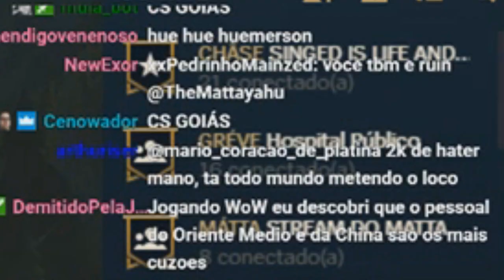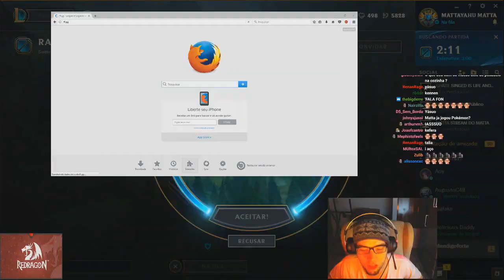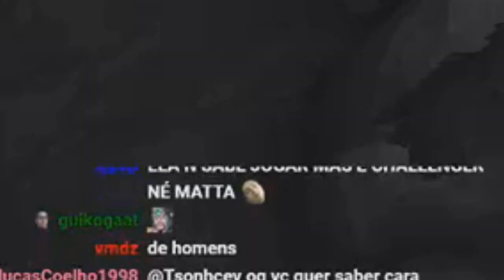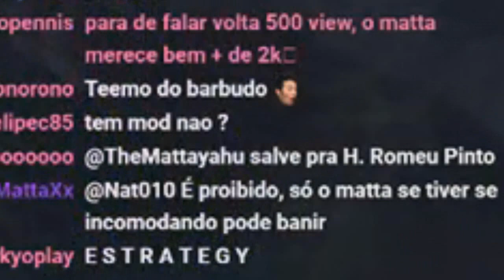Roubando o Baron de Singed? REXPEITA o PAI!! | METTAYAHU